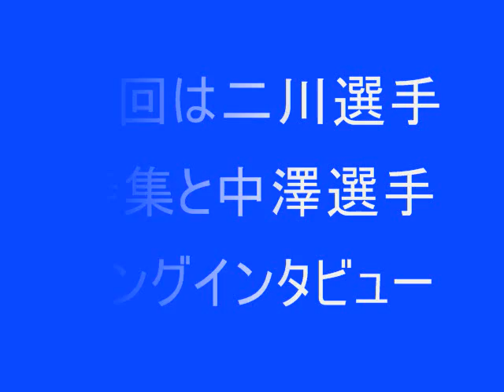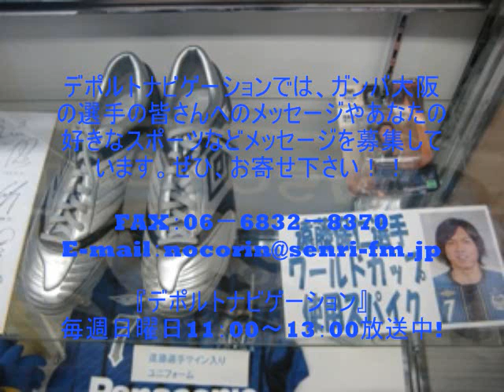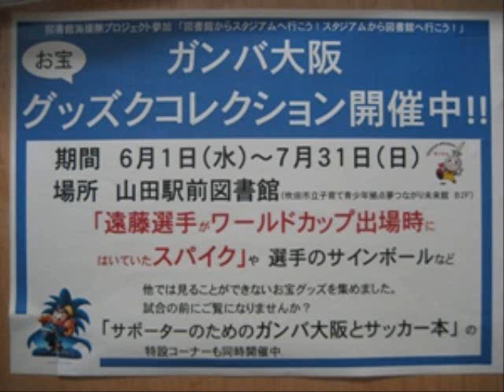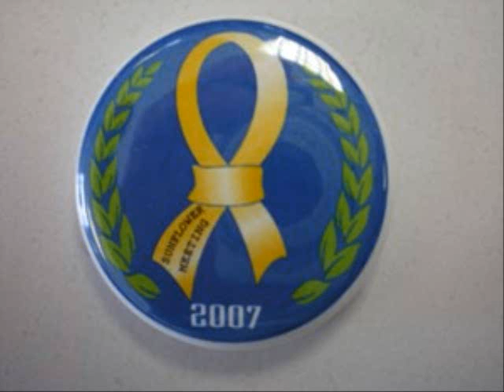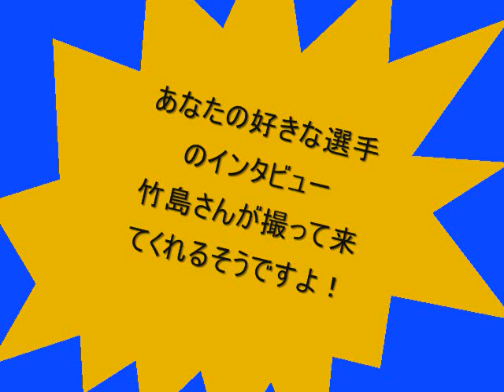デポルトナビゲーション 進めガンバ2011 7 31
（放送局日記より）

今週の進め！GAMBA 2011のコーナーでは、
二川選手についての
・　木村選手
・　横谷選手
・　平井選手
・　中澤選手　のインタビューと
中澤選手のロングインタビューをお送りしました。

選手の皆さんのお話によると、二川選手は太選手と仲がいいそうですよ。
一緒に伊勢に出かけたりもしているとか。
また、太選手にもインタビューして詳しく聞いてこようと思います！

次回（８月７日）のこのコーナーでは、
平井選手と星原選手のロングインタビューをお送りします。